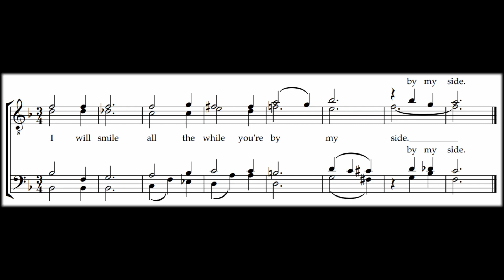Sweet and Lovely Tag - Bass (Tag-Along)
A tag-along video of the tag from the Barbershop Polecat, "Sweet and Lovely".

Voice part: Bass